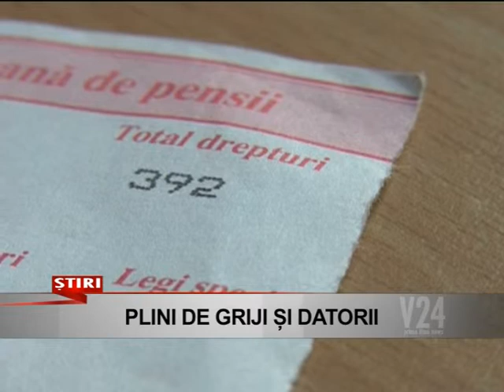plini de griji si datorii